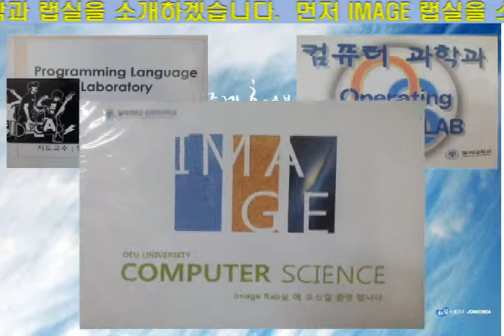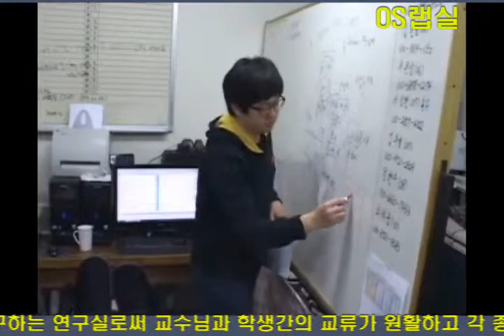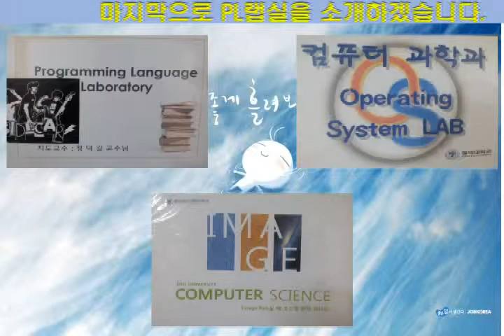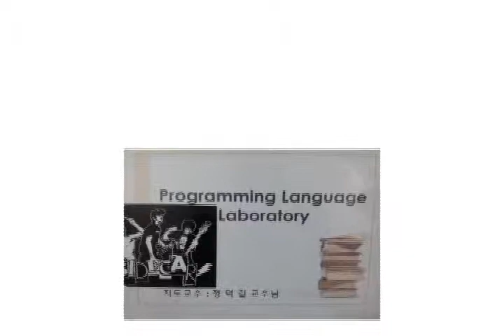Dong-Eui university- Dept of Computer science-2조완성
Dong-Eui university- Dept of Computer science MOVIE OF LAB(IMAGE)